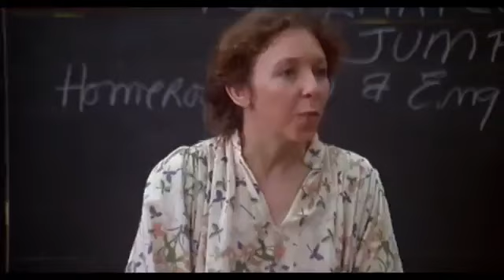When you finally fight bully back